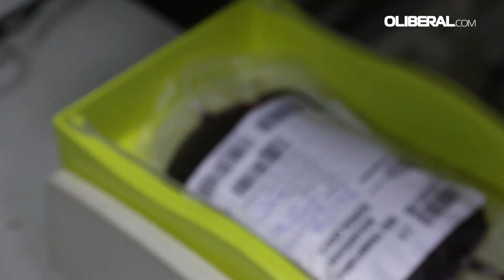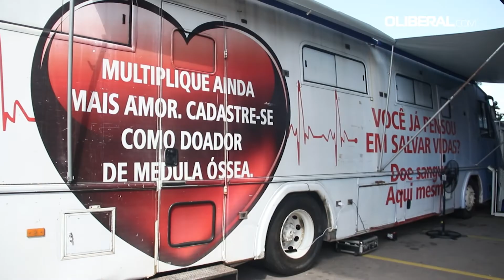Uma única doação de sangue pode salvar quatro vidas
Doações caíram ao longo da pandemia de covid-19 e hemocentros buscam reverter quadro. Grupo Liberal realiza campanha para incentivar a doação de sangue